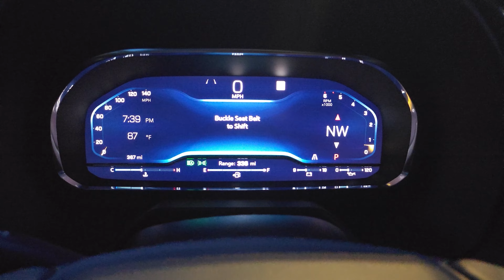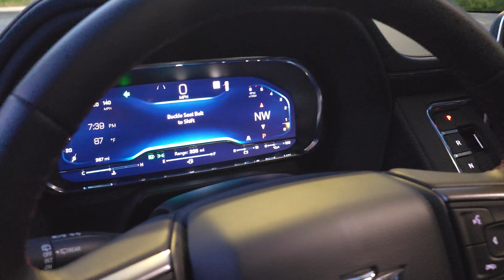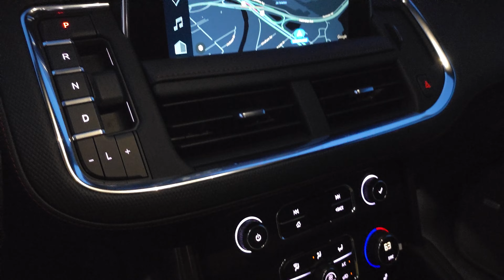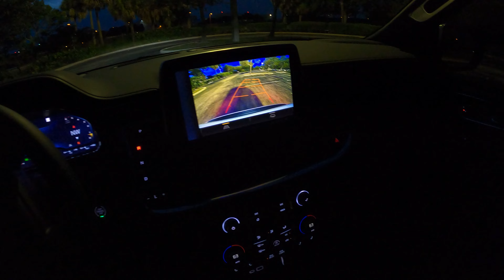2023 Chevrolet Suburban RST - POV Night Drive 4K (Binaural Audio) Bose 9 Speaker Sound System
FUEL TANK - 28.0 Gallons Regular Unleaded

ENGINE - 5.2 L V8 Naturally Aspirated

DRIVE TYPE -Reat Wheel Drive

0:00-1:07 Start Up
1:07-2:30 Night Walkaround
2:30-3:50 Trunk / Rear Seats
3:50-4:46 Front Seats
4:46-5:10 Interior Lighting
5:10-5:38 Reverse Camera
5:38-6:08 Horn Test / Turning Radius
6:08-6:46 Casual Drive
6:46-6:58 Infotainment
6:58-9:27 Sport Mode
9:27-10:48 Highway
10:48-12:49 City Drive
12:49-14:38 Bose 9 Speaker Sound System
14:38-15:24 Casual Drive
15:24-15:38 Reverse Park
15:38-15:36 Casual Drive
15:36-16:05 Wrap / Exterior View
16:05-16:15 Please Subscribe